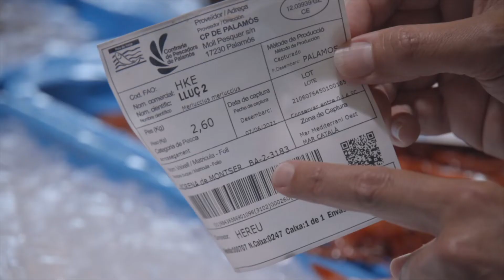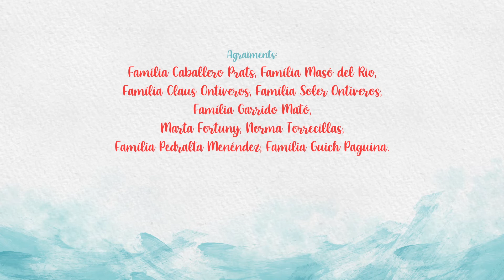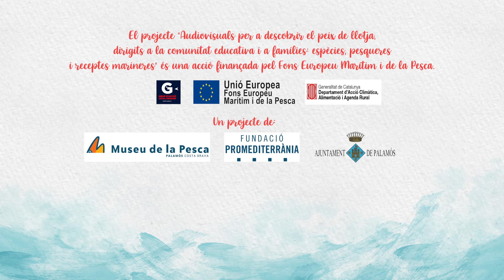El lluç VasPeixdePeix?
La família Caballero Prat se sumen al repte del Museu de la Pesca per conèixer el fantàstic món de la mar i el peix. Avui va de peix blanc, busquem un lluç per la llotja de Palamós, investiguem sobre la barca que l'ha pescat, i cuinem una maire en tempura que ens agrada a tots, grans i petits.